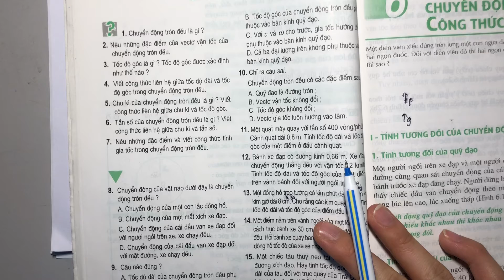Giải bài 7 trang 34 SGK Vật lý 10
Xem chi tiết lời giải tại đây:
Nêu những đặc điểm và viết công thức tính gia tốc trong chuyển động tròn đều. .